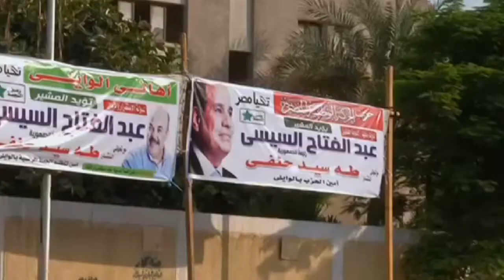66 عاما على النكبة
66 عاما على النكبة